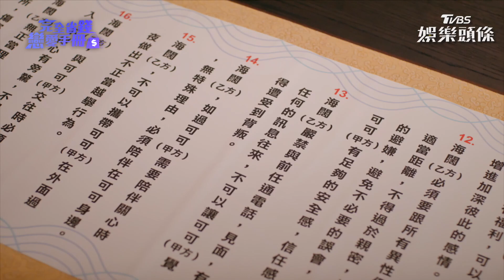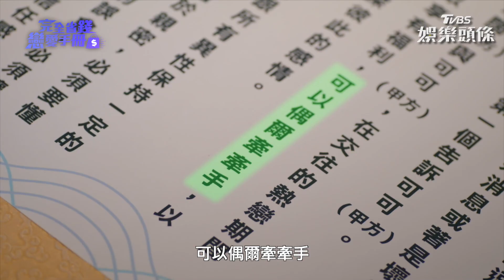《完全省錢戀愛手冊》郭書瑤約會被爸爸盯超緊 檢場嚴格禁止「接吻抱抱」【完全省錢戀愛手冊】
大家有約會被規範過嗎😂

每週日 晚間8點 TVBS42